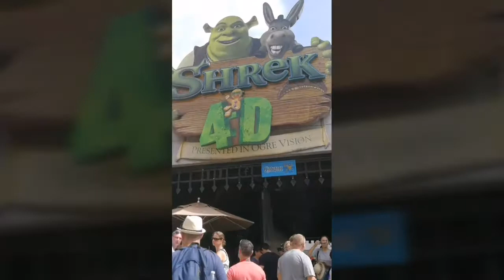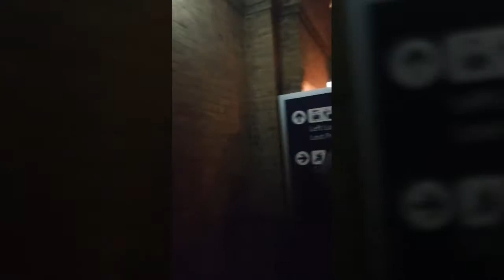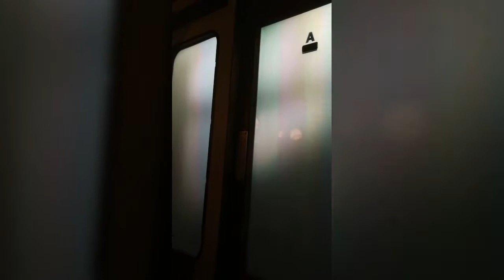Strolling around the Universal studios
Sorry my bad taking the Vdo